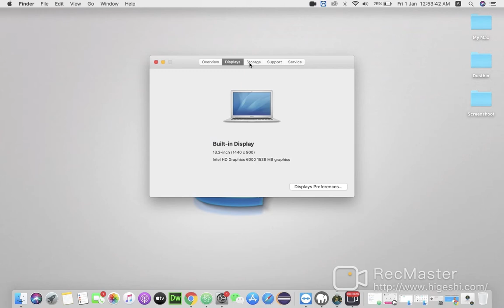How to get details About Your MacBook in A One Click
Know about your MacBook Configuration.